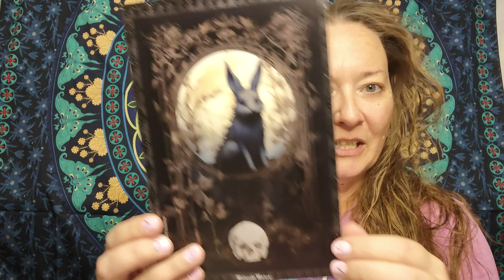Midnight Muses ~ March 2024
Down the Rabbit Hole ~ Smoke and Soil

The theme of this box confused me a tad.

All boxes are paid for by me, unless otherwise stated. All opinions are 100% authentically mine, and mine alone.

YOU are all the magick you need!!